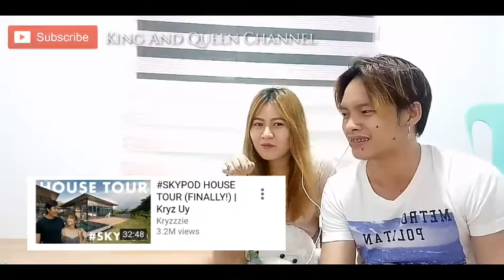SKYPOD House Tour Part 2 / Reaction Video